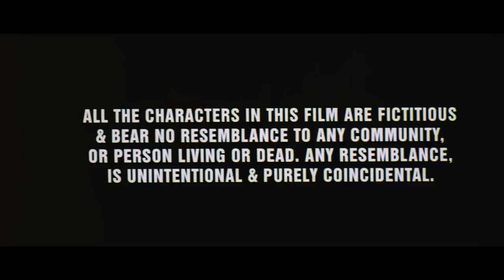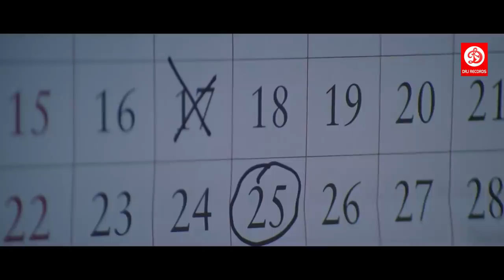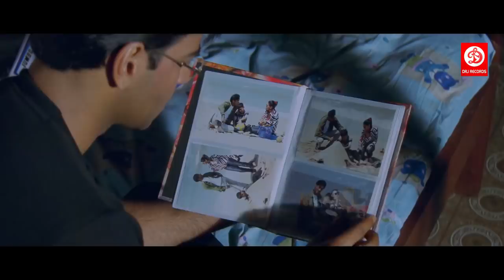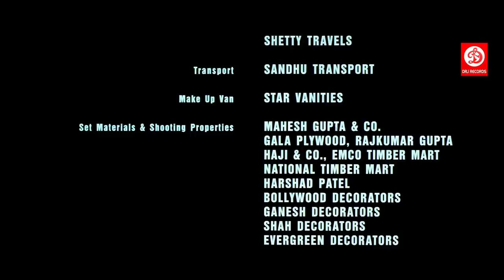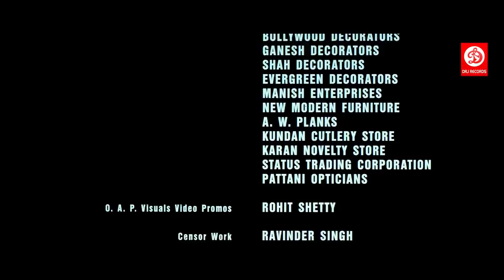Tera Mera Saath Rahen (HD) - Ajay Devgan, Sonali Bendre, Namrata Shirodkar | 90s Action Hindi Movies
Enjoy this Super hit movie of 2001 'Tera Mera Saath Rahen' starring Ajay Devgan, Sonali Bendre, Namrata Shirodkar, Prem Chopra, Anand Abhyankar, Shivaji Satam, Sayaji Shinde.
Produced by - N.R. Pachisia, Sunil Saini

Synopsis: Raj Dixit (Ajay Devgan) is a middle class man who lives with his younger brother Rahul (Dushyant Wagh). The obstacle in Rahul’s life is not his physical handicap, cerebral palsy, but his imperative need for Raj. Mr. Khanna (Prem Chopra) takes advantage of Raj's quiescent personality and asks him to marry his niece, Madhuri (Sonali Bendre). What will be Raj's decision? What is the faith of Raj? Watch the movie to know more.